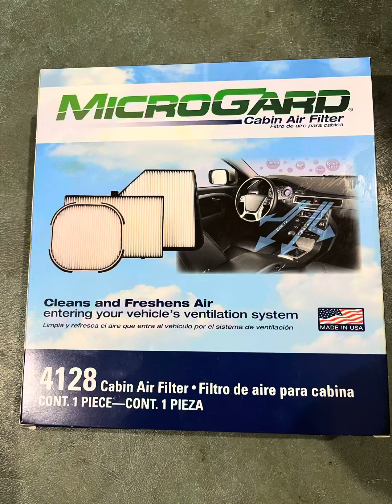How to change 2018 Nissan Kicks Cabin Air Filter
I am replacing  the cabin air filter on a 2018 Nissan Kicks